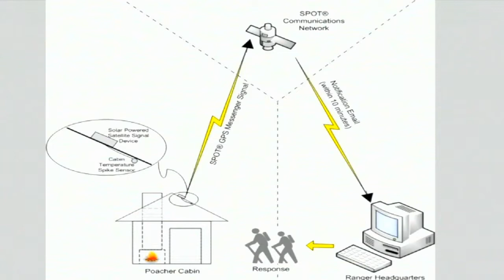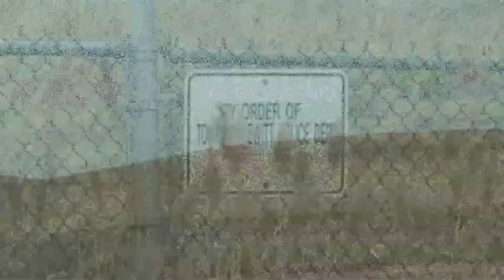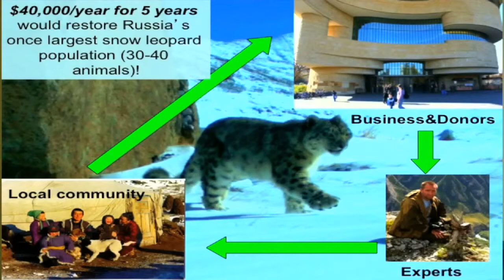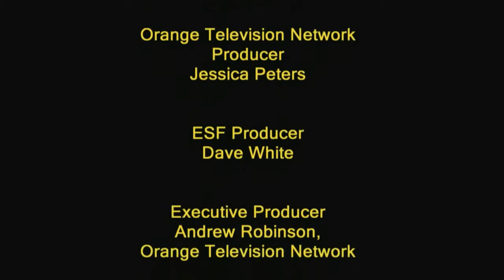Improve Your World with SUNY-ESF: Saving Snow Leopards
Dr. James Gibbs is leading an effort to help restore snow leopards to a remote part of Russia. He's working with his Russian counterparts and the World Wildlife Fund.